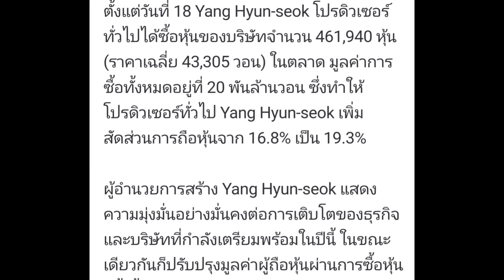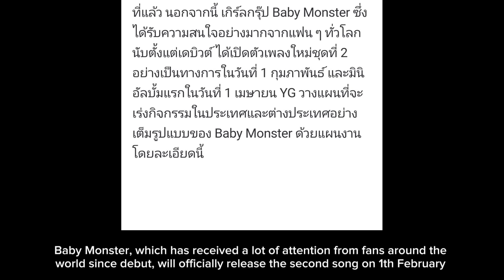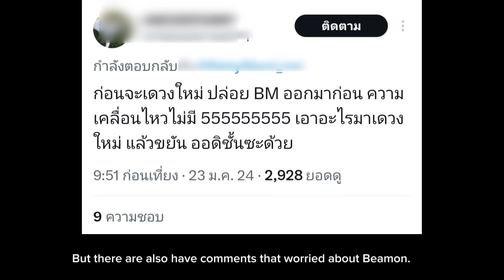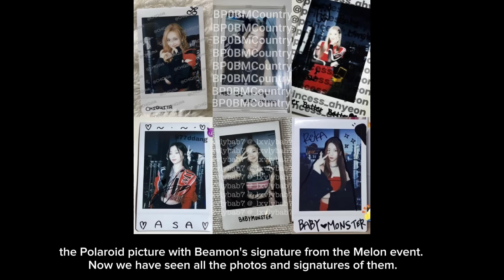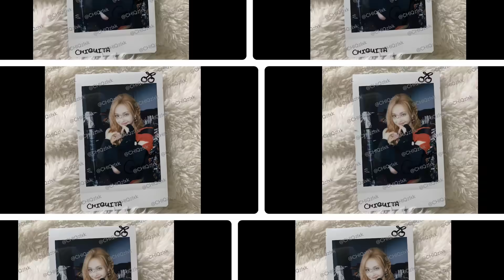YG ประกาศจะเดฯวงใหม่ แล้วเบม่อนละคะพ่อ? - รูปชิกิต้าปล่อยมาแล้วใช้ชื่อนี้